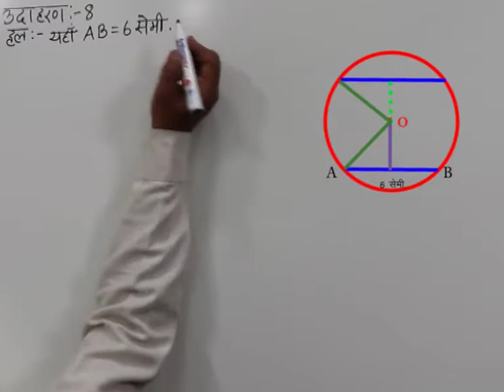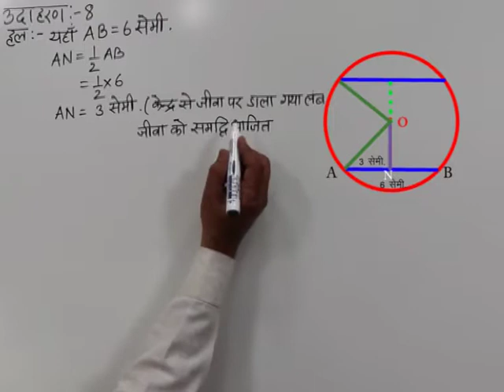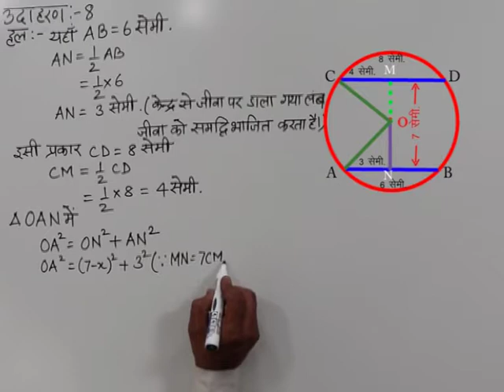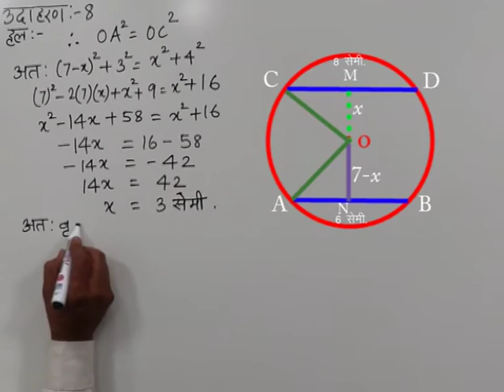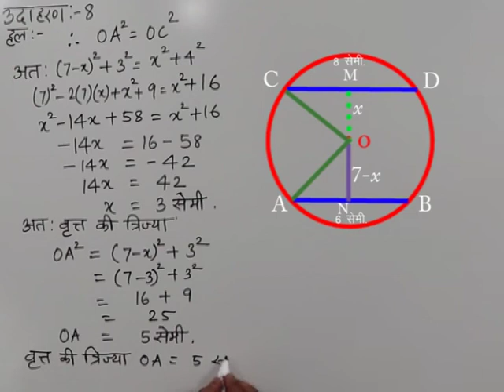CLASS 10th MATHS | CHAPTER-12- CIRCLE AND TANGENTS